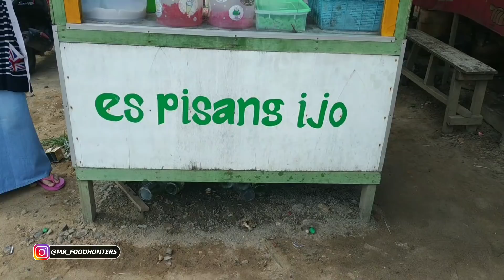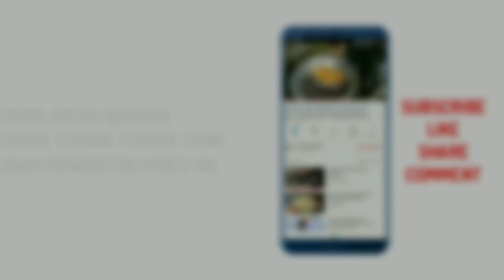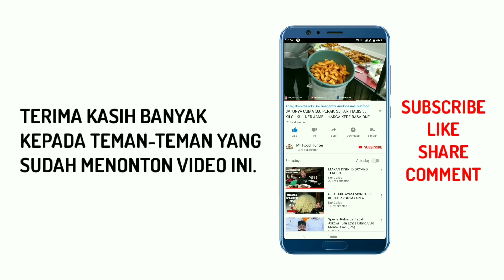PADAHAL CUMA PISANG, TAPI PEMBELINYA BERDATANGAN TERUS ! 1 PORSI 5 RIBU - KULINER JAMBI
ES PISANG IJO BANG YASIR

💵 : Harga Rp.5000,-
⌚ : Buka setiap hari mulai jam 11:00 - Habis
📍 : Lokasi di Mendalo Indah, Muaro Jambi, Provinsi Jambi (Tepat 50 meter sebelum simpang perumahan mendalo mas)

Mohon maaf jika masih banyak kekurangan dalam video ini, dikarenakan saya masih menggunakan HP untuk record dan editing.

🎨Thumbnail : Picsart